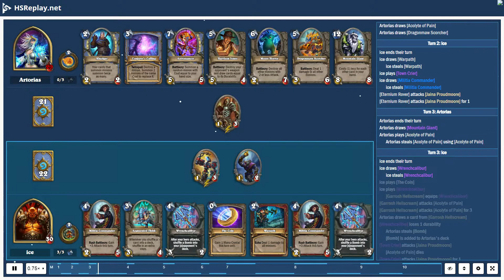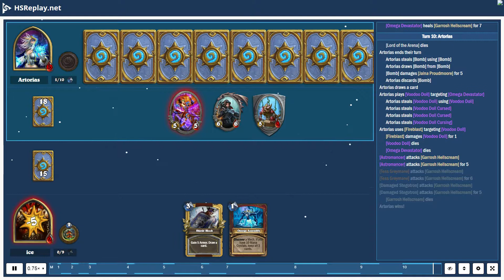ProGaming - Hearthstone, Dragon Mage(4) vs Bomb Warrior(3) by Artorias and ice, Ranked - Standard...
ProGaming - Hearthstone, Dragon Mage(4) vs Bomb Warrior(3) by Artorias and ice, Ranked - Standard (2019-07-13)

Cards:  Acidic Swamp Ooze, Book of Specters, Firetree Witchdoctor, Khadgar, Sunfury Protector, Acolyte of Pain, Conjurer's Calling, Messenger Raven, Voodoo Doll, Arcane Keysmith, Scaleworm, Twilight Drake, Dragonmaw Scorcher, Harrison Jones, Zilliax, Mossy Horror, Astromancer, Power of Creation, Alexstrasza, Kalecgos, Mountain Giant, Eternium Rover, Omega Assembly, Shield Slam, Town Crier, Warpath, Augmented Elekk, Clockwork Goblin, Shield Block, SN1P-SN4P, Militia Commander, Omega Devastator, Wrenchcalibur, Brawl, Dyn-o-matic, Blastmaster Boom, Dr. Boom, Mad Genius

Battle Log:

# Mulligan
# Turn  1:  Artorias
Artorias  draws [Khadgar]
Artorias  mulligans a card
Artorias  draws [Astromancer]
Artorias  mulligans [Acolyte of Pain]
ice  draws [Augmented Elekk]
ice  draws [Militia Commander]
ice  steals [Augmented Elekk]
ice  steals [Militia Commander]
Artorias  draws [Book of Specters]
# Turn  1:  ice
ice  ends  their  turn
ice  draws [Town Crier]
ice  steals [Town Crier]
ice  plays [Eternium Rover]
# Turn  2:  Artorias
Artorias  ends  their  turn
Artorias  draws [Harrison Jones]
Artorias  plays [Book of Specters]
Artorias  steals [Book of Specters] using [Book of Specters]
Artorias  draws [Mossy Horror]
Artorias  draws [Acolyte of Pain]
Artorias  draws [Dragonmaw Scorcher]
# Turn  2:  ice
ice  draws [Warpath]
ice  steals [Warpath]
ice  plays [Town Crier]
[Eternium Rover] attacks [Jaina Proudmoore]
[Eternium Rover] attacks [Jaina Proudmoore] for  1
# Turn  3:  Artorias
Artorias  draws [Mountain Giant]
Artorias  plays [Acolyte of Pain]
Artorias  steals [Acolyte of Pain] using [Acolyte of Pain]
# Turn  3:  ice
ice  draws [Wrenchcalibur]
ice  steals [Wrenchcalibur]
ice  plays [The Coin]
ice  plays [Wrenchcalibur]
[Garrosh Hellscream] equips [Wrenchcalibur]
[Garrosh Hellscream] attacks [Acolyte of Pain]
[Garrosh Hellscream] attacks [Acolyte of Pain] for  3
Artorias  draws a card from [Garrosh Hellscream]
[Wrenchcalibur] loses  1  durability
Artorias  steals [Bomb]
[Bomb] is  added  to  Artorias's  deck
[Town Crier] attacks [Jaina Proudmoore]
[Acolyte of Pain] dies
[Town Crier] attacks [Jaina Proudmoore] for  1
# Turn  4:  Artorias
a card sets [Garrosh Hellscream] attack  to  0
Artorias  draws a card
Artorias  plays [Mountain Giant]
Artorias  steals [Mountain Giant] using [Mountain Giant]
# Turn  4:  ice
[Garrosh Hellscream] gains  +3  attack
ice  draws [Clockwork Goblin]
ice  steals [Clockwork Goblin]
ice  plays [Militia Commander]
ice  steals [Reckless]
[Garrosh Hellscream] attacks [Mountain Giant]
[Garrosh Hellscream] attacks [Mountain Giant] for  3
Artorias  steals [Bomb]
[Militia Commander] attacks [Mountain Giant]
[Wrenchcalibur] breaks
[Militia Commander] sets [Garrosh Hellscream] attack  to  0
[Militia Commander] attacks [Mountain Giant] for  5
[Mountain Giant] dies
[Militia Commander] dies
# Turn  5:  Artorias
Artorias  plays [Dragonmaw Scorcher]
Artorias  steals [Dragonmaw Scorcher] using [Dragonmaw Scorcher]
[Dragonmaw Scorcher] damages [Eternium Rover] for  1
[Dragonmaw Scorcher] damages [Town Crier] for  1
[Garrosh Hellscream] gains  2  armor  from [Dragonmaw Scorcher]
# Turn  5:  ice
ice  steals [Reckless]
[Town Crier] attacks [Dragonmaw Scorcher]
[Town Crier] attacks [Dragonmaw Scorcher] for  1
[Militia Commander] attacks [Dragonmaw Scorcher]
[Town Cr...